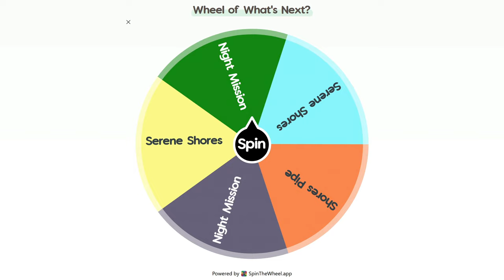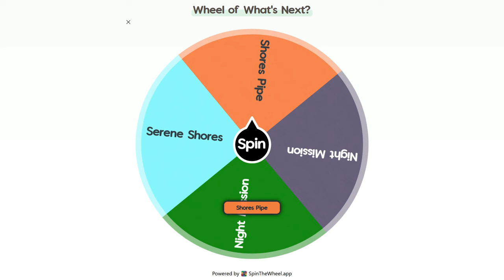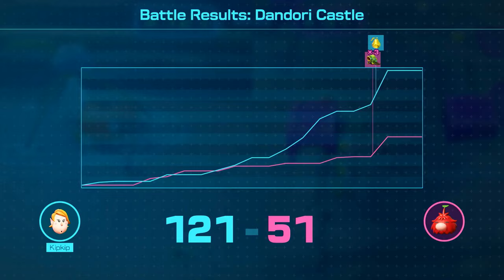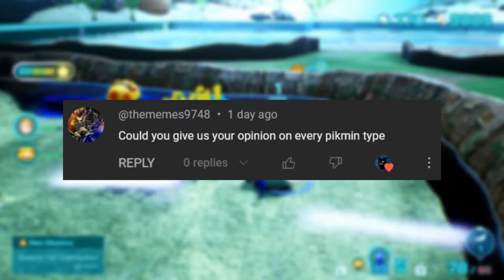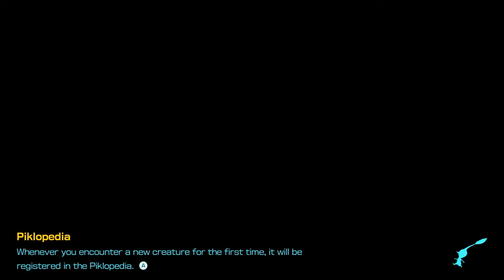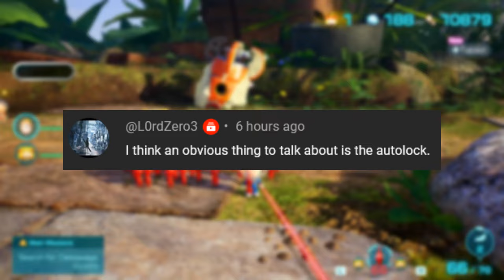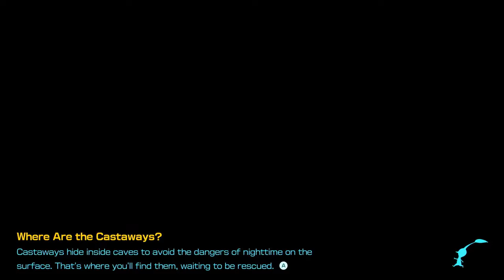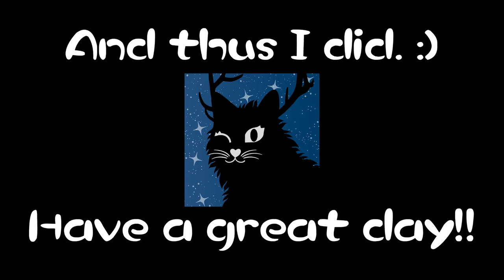Serene Shores & Night Missions: The 1K Sub Special! 🌻 Louie Fan Plays Pikmin 4 for the First Time #1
My back was sore, my voice was tired, I spent hours pouring over this footage... and I couldn't be happier! Welcome to my 1K sub special: the first episode of my Pikmin 4 let's play done in a great big video, getting a little taste of everything that's new for me. I hope you all enjoy!!

0:00 Intro at Camp
3:27 Serene Shores Day 1
25:50 Campsite Interlude 1
34:07 Serene Shores Day 2 (Beginning)
36:03 Dandori Castle
45:21 Serene Shores Day 2 (Middle)
53:48 Seafloor Resort Sublevel 1
1:04:26 Seafloor Resort Sublevel 2
1:12:09 Seafloor Resort Sublevel 3
1:23:49 Seafloor Resort Final Sublevel
1:30:19 Serene Shores Day 2 (End)
1:36:22 Campsite Interlude 2
1:45:33 Night Mission 1
1:59:04 Campsite Interlude 3
2:09:24 Night Mission 2
2:18:22 Campsite Interlude 4
2:22:37 Night Mission 3
2:29:30 PLOT???
2:34:39 Outro and Bloopers